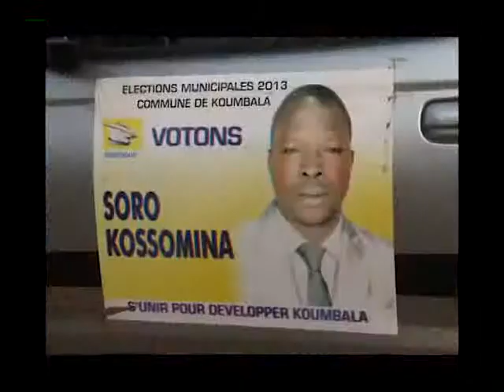Elections municipales et Régionales: campagne à Koumbala